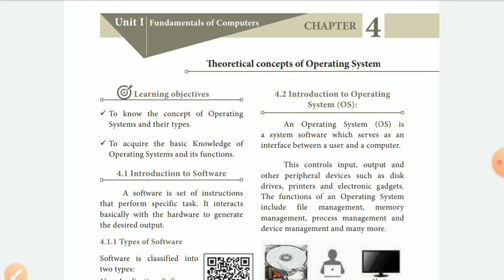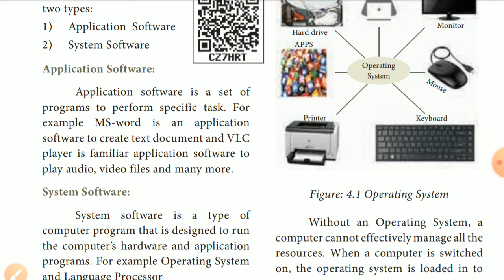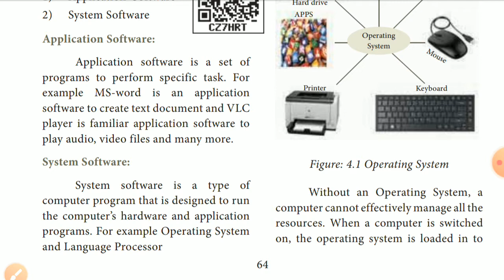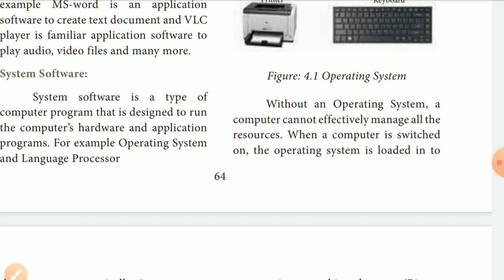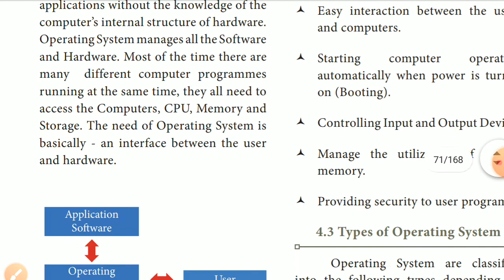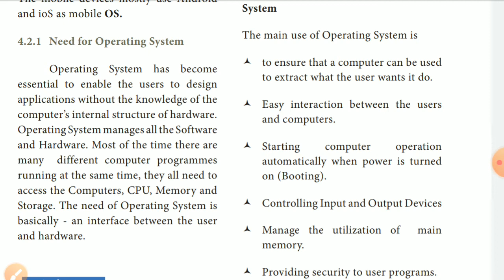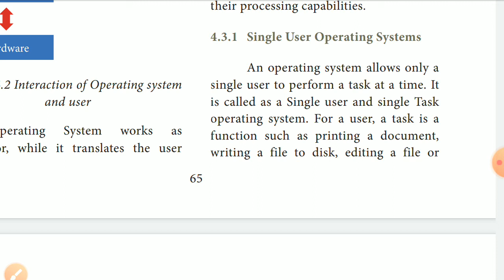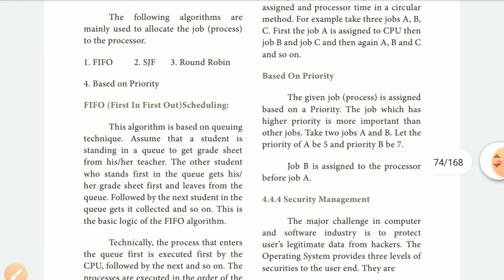11th computer science chapter 4 OPERATING SYSTEM (INTRO, NEED OF OS, TYPES OF OS) in Tamil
11th computer science unit 1

11th computer science chapter 3 part 1(Microprocessor introduction)

11th chemistry unit 1 part 5